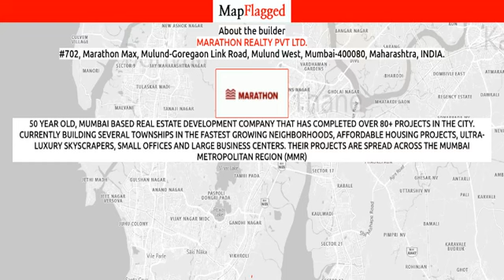Navi Mumbai | Marathon Nexzone Atlas 1 by Marathon Realty Pvt . at Panvel | MapFlagged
📚 Video Chapters:
0:00 Project Introduction
0:10 Project Price
1:05 Project Name
1:10 Project Address
1:15 Project Description
1:25 Project Amenities
1:30 Project Builder Description
1:35 Project Key Places
1:40 Subscribe to MapFlagged!

📣 Following is the detail of Marathon Nexzone Atlas 1, a project by Marathon Realty Pvt Ltd.:
Marathon Nexzone Atlas 1 - an exclusive gated, reliable, perfectly planned Residential build out in NaviMumbai where all the residents necessities are within easy walking distance. It consists of 1 of premium Apartments with the finest textures and finishes. Splendid outdoor and indoor spaces, parks, sports facilities and super-marts all a short walk away fulfill the best living experience at Marathon Nexzone Atlas 1. These beautiful Apartments are situated at Panvel. It is scattered over an area of 0.16 Acres with 183 number of units .
The Marathon Nexzone Atlas 1 is currently ongoing.

💰 Marathon Nexzone Atlas 1 : Panvel, Navi Mumbai, India with the price structure:
2 BHK at 73L-87L having area 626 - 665 sq.ft

🏥 Nearest Hospitals to this Project:
Ongc Hospital
Sukham Hospital
Sahastrabuddhe Hospital
Dhirubhai Ambani Hospital
Life Care Multi-Speciality Hospital

✒️ Nearest Schools to this Project:
Marathi School
Dhrupad
Z.P.Primary School
Madarasa Paije Noori
Ved Vidya Gurukulam Warrier Foundation

🍕 Nearest Restaurants to this Project:
Gomantak Sea Food
Noor Snacks
Jayavant Hotel
Hotel Konkan Pride
The Village Restaurant (JMR)

🚃 Nearest Train Stations to this Project:
Panvel
Somtne Railway Station
Somatane
Chikhale Railway Station
Khandeshwar

🏬 Nearest Shopping Malls to this Project:
More 4 You
National Plaza
Krishi Utpadan Bazaar Naka
Infinity
Channel Plaza

🌼 Nearest Parks to this Project:
Ambedkar Garden
Play Garden
Joggers Park
Rajiv Gandhi Park
Rail Udyan

🎥 Nearest Movie Theaters to this Project:
Rupali Cinema
Gangaram
Mini-Theater @ Kalpataru Riverside
Mukta Arts
Mukta A2 Cinemas

☕ Nearest Cafes to this Project:
Mango Coffee, Smoothies & Pizzeria
Coconut Leaf
Cafe Coffee Day
Cafe Nine Panvel
Starbucks

🏢 Nearest Stores to this Project:
Prathmesh Stationery & Xerox Centre
Osai Kitchen
Dev Collection
Nice Collection
Om Sairam General Stores

➕ Nearest Doctors to this Project:
D Protein Shop
Dr.Shweta Vaishnav Physiotherapy Clinic
Sumangal Naturopathy Clinic
Maniyar Ent Hospital
Oracare Dental Clinic